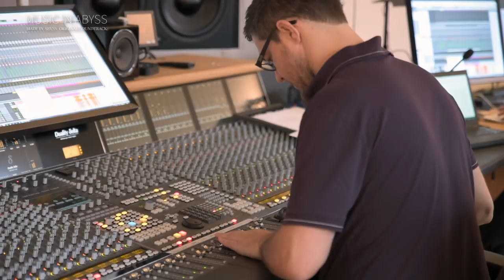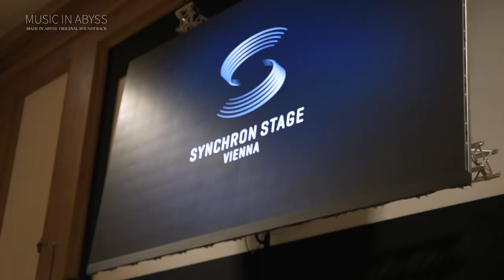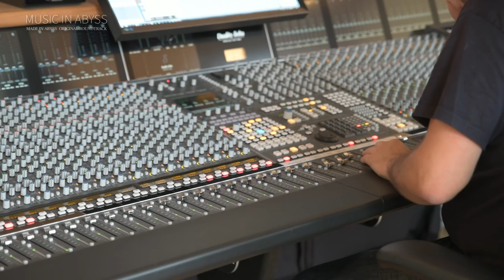「MUSIC IN ABYSS」The Making of MADE IN ABYSS ORIGINAL SOUNDTRACK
TVアニメ「メイドインアビス」Blu-ray&DVD-BOX下巻に収録される、劇中音楽のウィーンでの収録風景やKevin Penkinのロングインタビュー収録した特典映像『MUSIC IN ABYSS』
そのうち、前半の収録風景の様子を特別公開！
後半の日本語によるKevin Penkinロングインタビューは、Blu-ray&DVD-BOX下巻をお楽しみに！